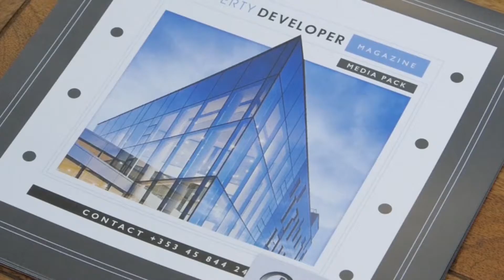Property Expo 2016 Property Magazine, RDS Dublin